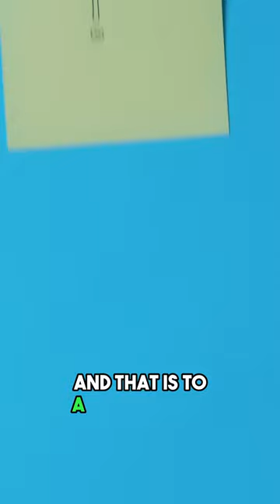How to Be More Patient and Calm ✨